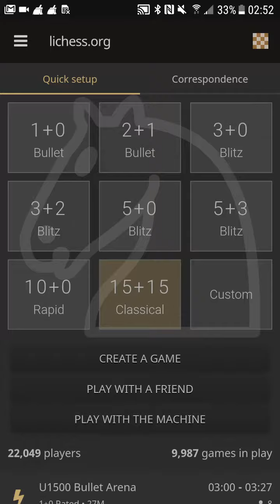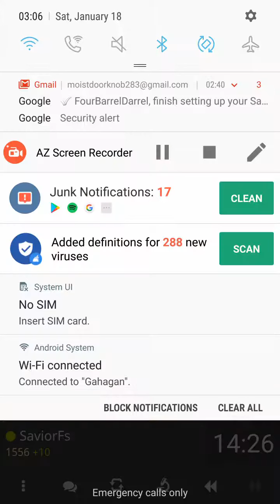Chess Game One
Yeah nerds